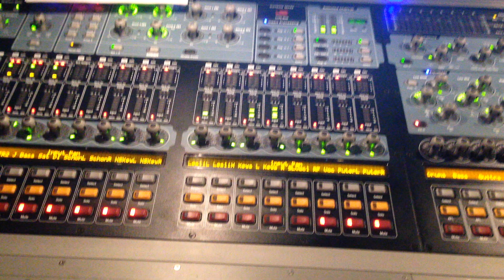Hard Rock Cafe, NY for Les Paul 100th Anniversary Celebration - Jie Bonamassa 1